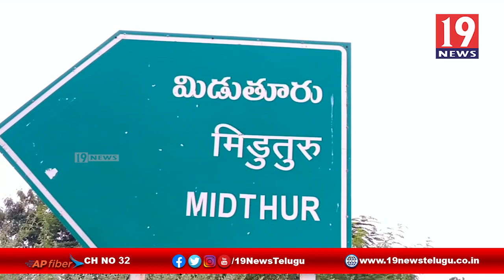ఎడతెరుపులేకుండా కురుస్తున్న వర్షాలకు దెబ్బతింటున్న పంటలు - అనంతపురం జిల్లా